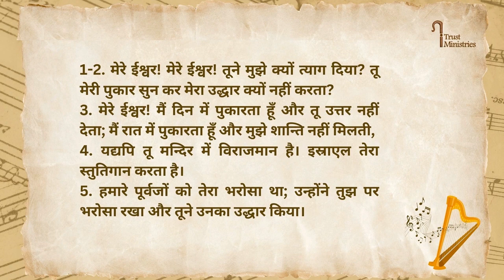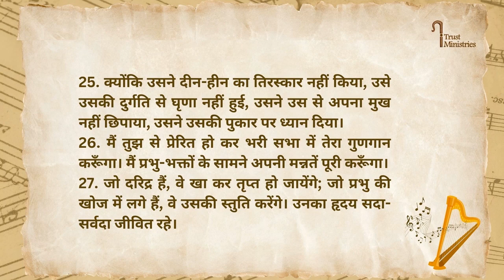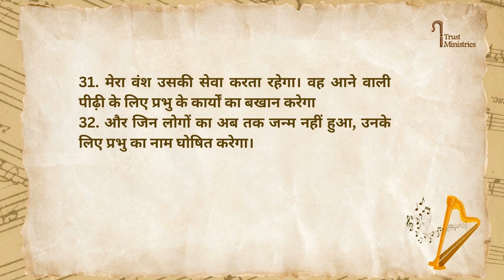Psalm 22 || स्तोत्र 22 || Kamil Bulke || Hindi Bible || iTrust Ministries